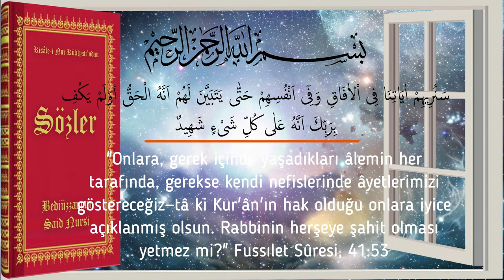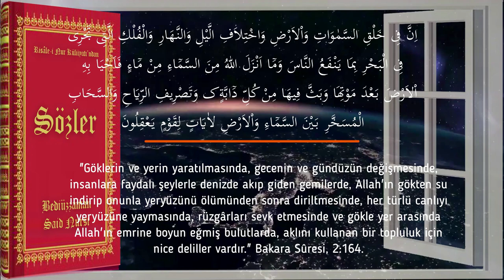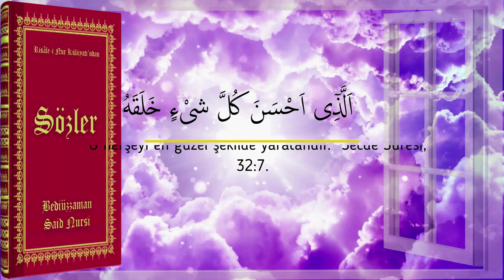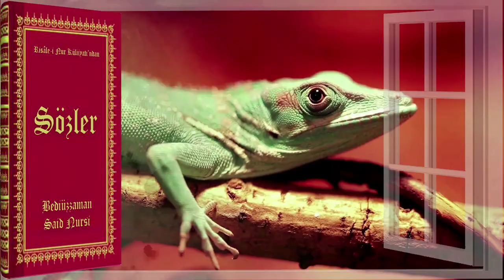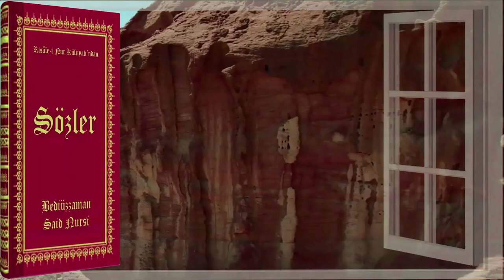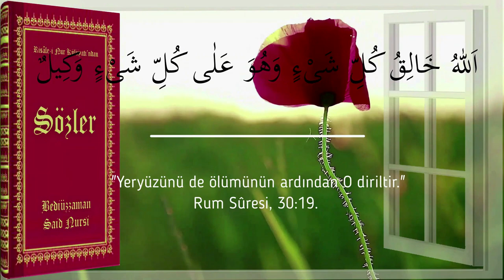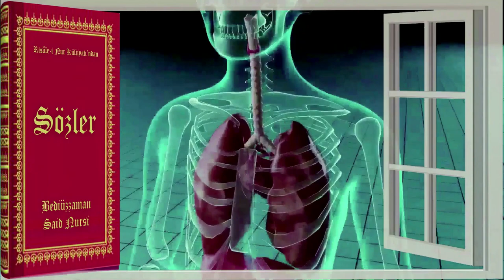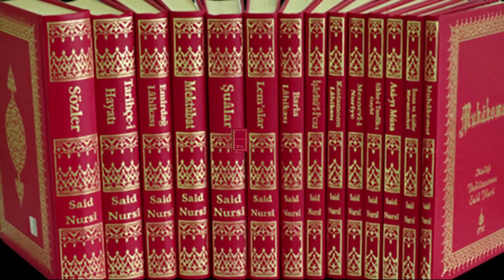(33.S)Risale-i Nur Külliyatı/Sözler/Otuz Üçüncü Söz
Evrende var olan herşeyde Canab-ı Allah'a açılan bir pencere olduğunu anlatan varlıkların gözünden açılan 33 pencere.